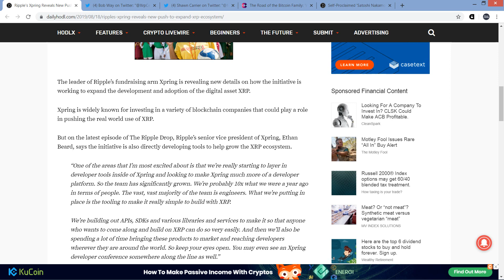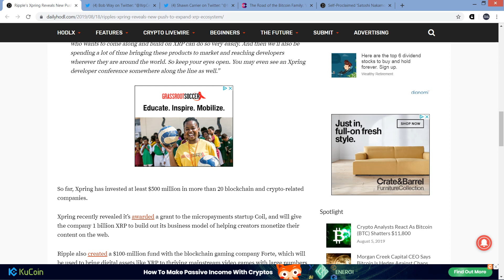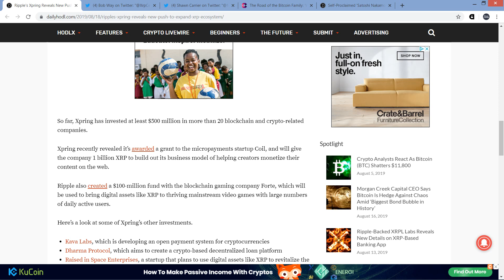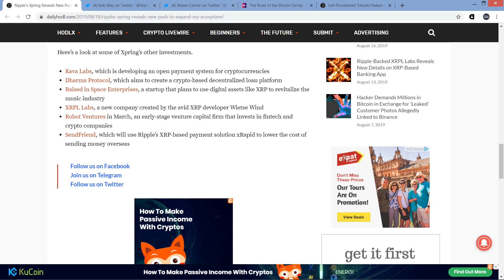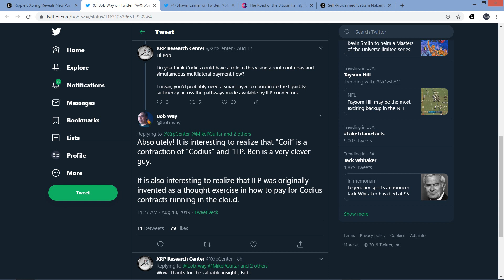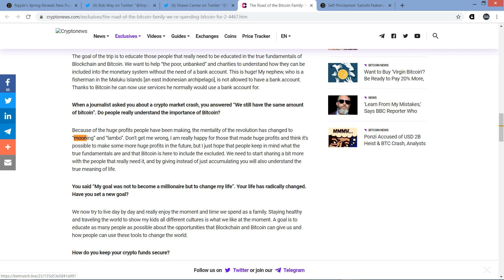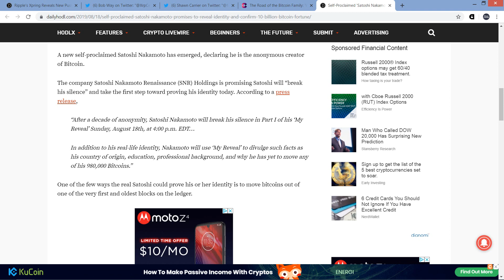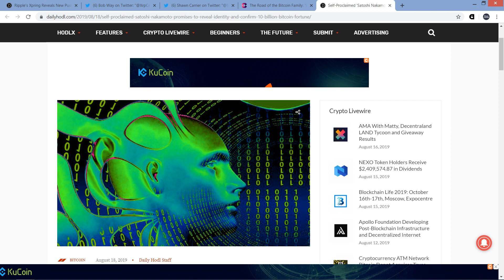Ripple's New Push to Expand XRP Ecosystem